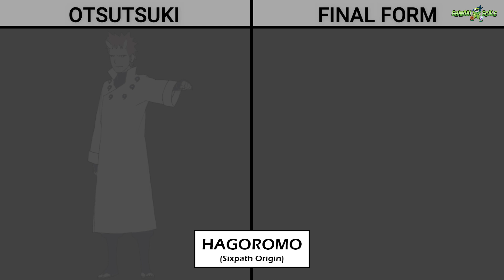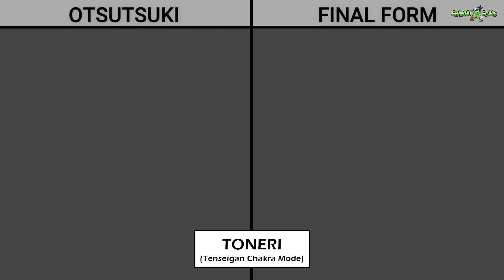ALL FINAL FORM OTSUTSUKI IN NARUTO & BORUTO | Who is best Otsutsuki?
Timeclip

00:01 : Intro

00:36 : Jashin

00:56 : Kaguya

01:16 : Momoshiki 1

01:36 : Momoshiki 2

01:56 : Kinshiki

02:16 : Urashiki

02:36 : Hagoromo

02:56 : Hamura

03:16 : Toneri

03:36 : Isshiki

03:56 : Katsuyu

04:16 : Borushiki

04:36 : Outro